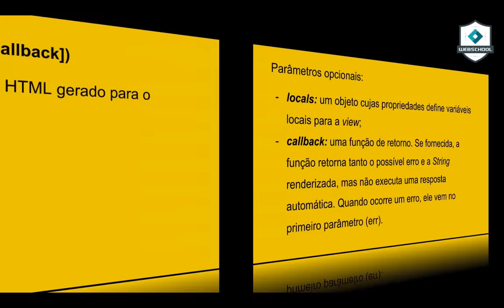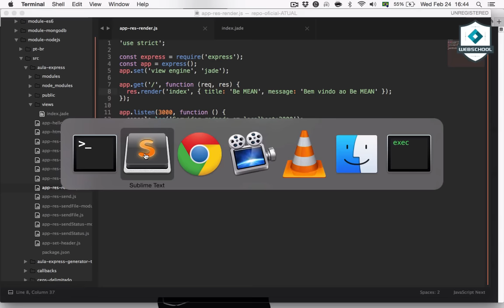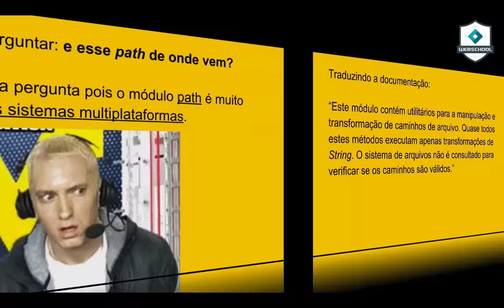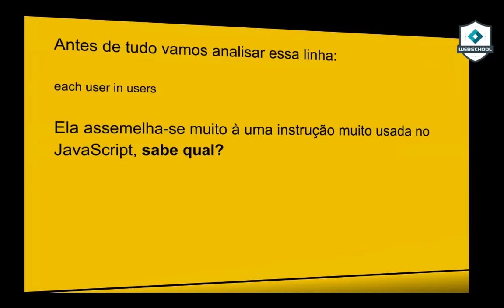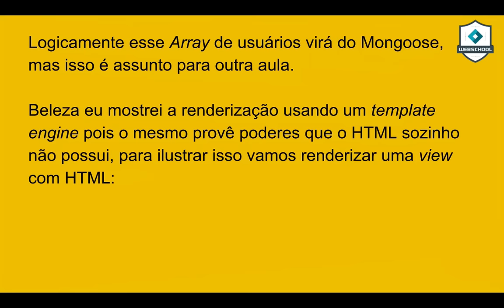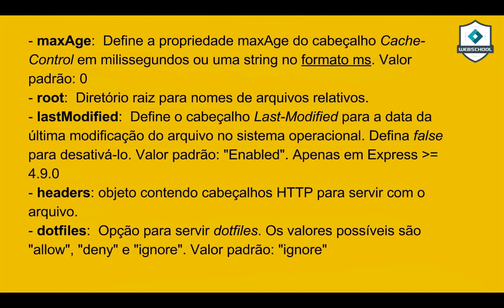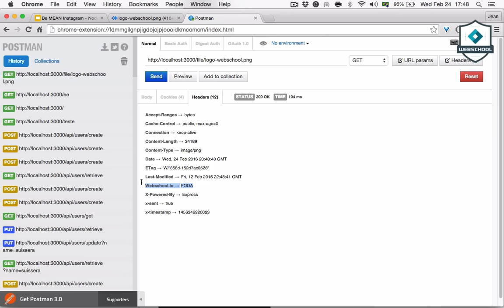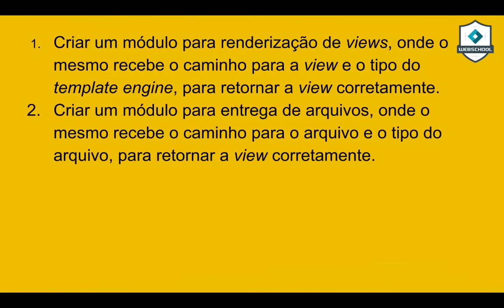Be MEAN: Node.JS+Express.JS (AULA 10 pt.2/3)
Segunda parte sobre o objeto Response do Express.
Be MEAN: Node.JS (AULA 10 pt.2/3)